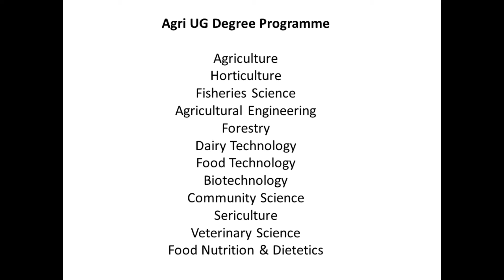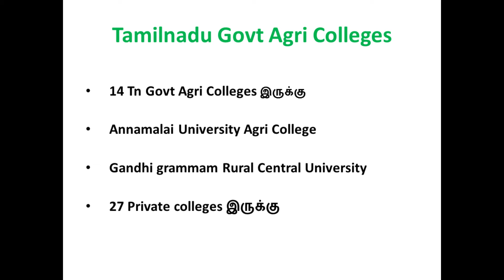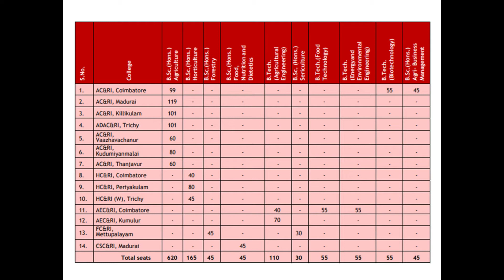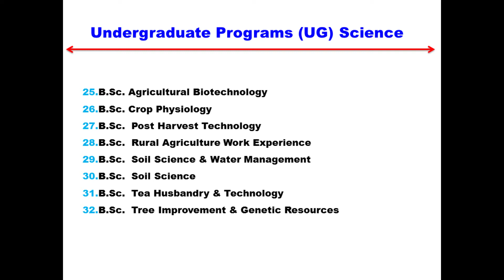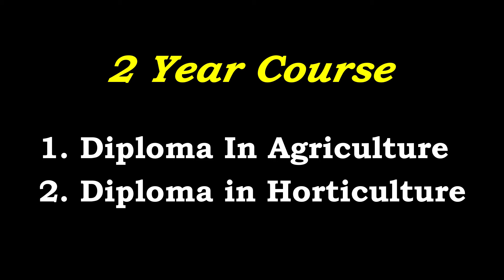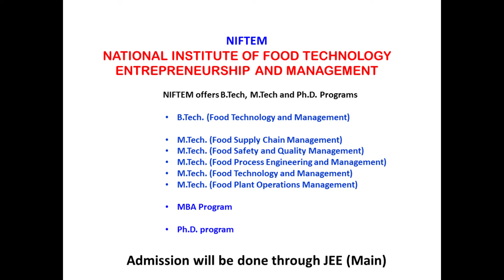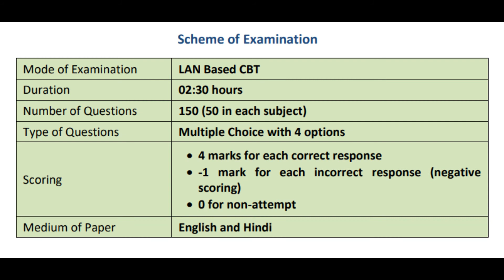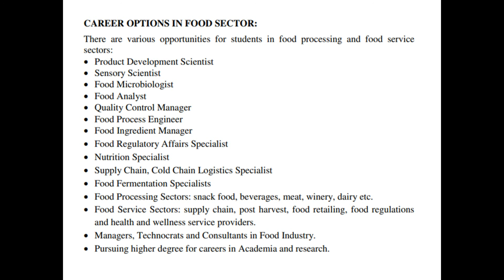Agricultural | Agri Engineering |Course|ICAR AIEEA Exam|Jobs Scope| வேளாண் படிப்புகள் | ஆலோசனைகள்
Students who are interested in the field of agricultural studies, watch Career Guidance and Educationalist Mr.R. Ilangovan talk in detail about Agriculture,Agriculture Engineering and Agri Business Courses in Details as well as All India Entrance Exams Details and Admission.

By R.Ilangovan
Career Guidance and Educationist

Agriculture ICARE AgriAdmissions Agri Councelling#B Tech Agri Engineering#TNAU admission#Tamilnadu Agricultural university